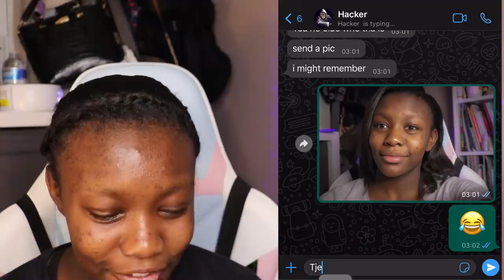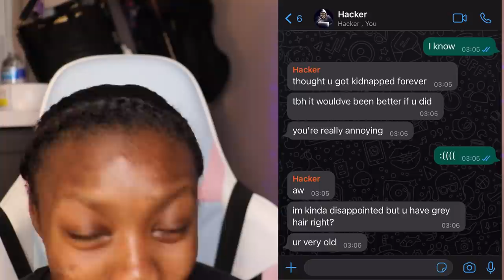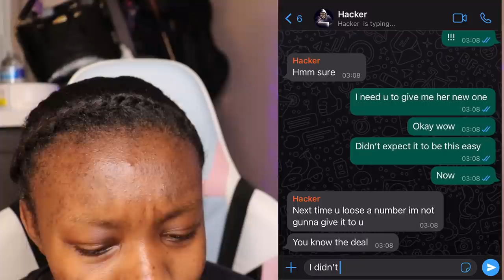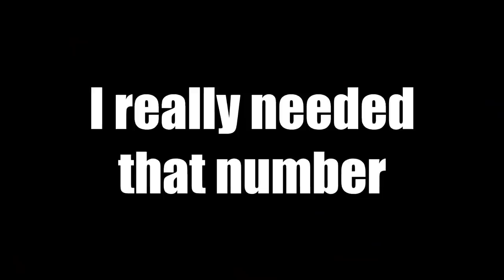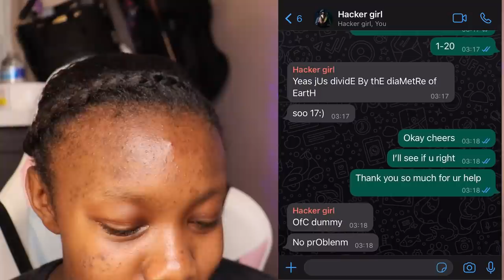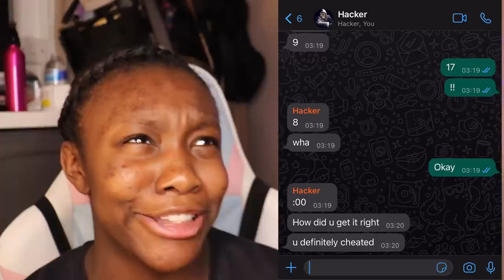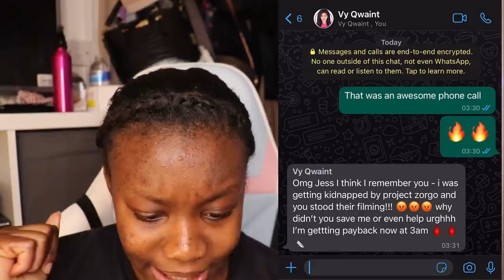CALLING Vy Qwaint at 3AM! OMG (Scary) │VY QWAINT Chad Wild Clay Spy Ninjas Daniel Gizmo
I called vy qwaint from the spy ninjas again but at 3am terrible idea.

 (ignore these)
Vy and Chad and vy gaming vy qwaint songs vy qwaint new video vy is blind vy qwaint makeup vy qwaint and chad wild chad wild clay vy qwaint blackpink vy qwaint shorts are awesome and vy qwaint old videos vy qwaint channel vy qwaint youtube vy qwaint tik tok vy qwaint blind vy qwaint lie detector vy qwaint hacker chad and vy chad and v chad wild clay songs chad wild clay first video chad wild clay new videos today chad wild clay and vy qwaint chadwild clay weapons chad wild clay old video chad wild clay pz killer roblox among us porject zorgo daniel gizmo songs daniel gizmo and alie daniel gizmo channel daniel gizmo shorts daniel gizmo new video today spy ninjas spy ninjas song spy ninjas new video today new video spy ninjas roblox spy ninjas tiktok spy ninjas old videos spy ninja spy ninjas pz killer jesstgm JessTGM After Chad Wild Clay made "Saying the WORST PICK UP LINES to Strangers in VR", Vy Qwaint created "Alie... Don't Tell Regina", Daniel Gizmo uploaded "Tik Toks My Girlfriend Watches", Regina finds Alie and Daniel at the park and SLAP! Alie slaps Daniel for an unknown reason! Regina gets all upset at Alie and they push each other! Daniel breaks it up and calms Regina down. Chad, Melvin, and Vy overhear back at the safe house and Regina gets upset and storms off! Daniel is sad that Regina is upset and he goes to his room. Chad and Vy try to cheer up Daniel by making a hit song! Melvin tries to cheer up Regina with some bow and arrow action! Chad, Daniel and Vy create some cool lyrics and dances and perform an awesome song! Regina hits some targets, Melvin breaks the table! Regina feels better after playing with the bow and arrow and check in on the others. After meeting up the group decides it's best to find out Alie's motives and decides to unmask her! They all come up with their theories and write them down. Who will unmask Alie?! OMG PROJECT ZORGO HACKER KIDNAPPED HER ON THE PHONE! & Chad Wild Clay Spy Ninjas
CALLING Vy Qwaint at 3AM!  OMG PZ Killer was there │VY QWAINT Chad Wild Clay Spy Ninjas Daniel Gizmo & CALLING VY QWAINT! OMG SHE ANSWERED! (PROJECT ZORGO & CHAD WILD CLAY WERE THERE)

Chapters:
0:00 teaser
0:16 intro
0:24 why I haven't been uploading
0:44 shoutouts
1:09 explanation of how this video will work
1:41 texting my hacker for the new number
3:01 he remembers..
4:19 Game: Guess The Number ( HARD MODE)
5:26 texting hacker girl
7:49 Calling Vy Qwaint from the soy ninjas
9:53 GONE HORRIBLY WRONG !!
10:51 Outro
cwc new videos,